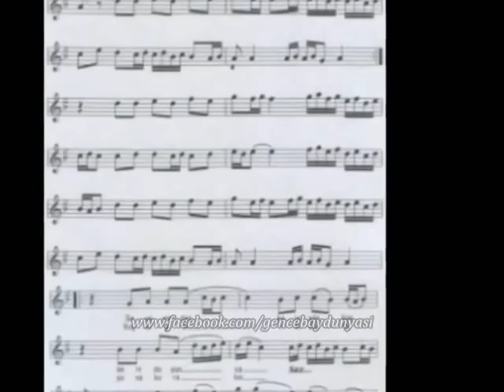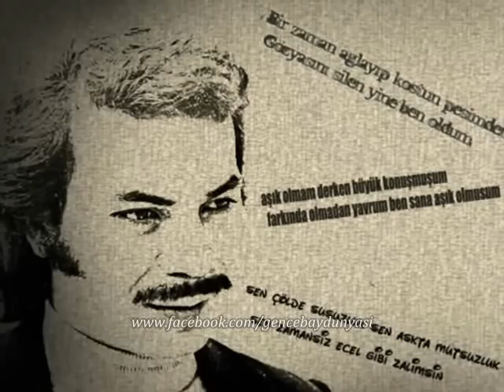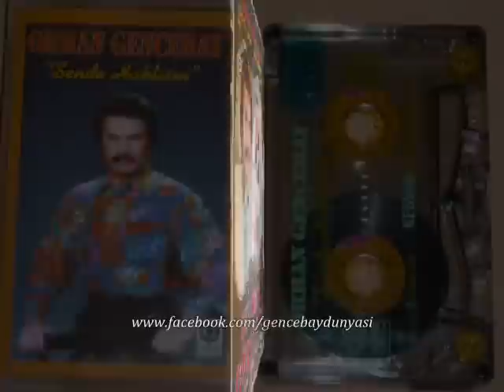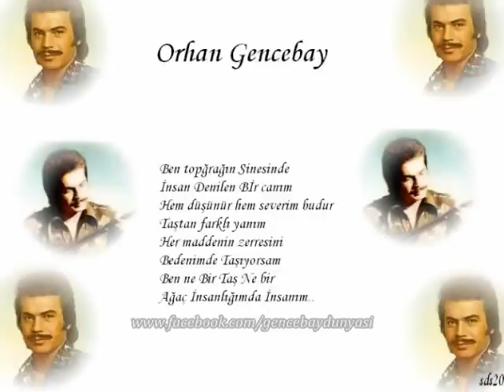ORHAN GENCEBAY | LEYLA İLE MECNUN (2001 Version) [HQ]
♫ Bize Katılmak ve Yeni Videolarımızı Takip Edebilmek için MAVİ YAZIYA Tıklayınız .
ORHAN GENCEBAY DÜNYASI
Söz&Beste: Orhan Gencebay
LEYLA İLE MECNUN - 1983